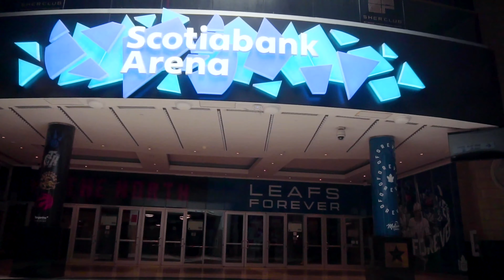5 Reasons Why I Moved To Toronto in 2020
2020 has been nothing but a chaotic year thus far.  Everyone wants it to be normal again, however, it wont be for me,  Not until I have the proper opportunity to get settled in without The Covid-19 outbreak holding us back and the Continuing fight for REAL CHANGE for the black community.

When I decided to relocate to Toronto for a job opportunity, I had no idea I would be greeted with the most turbulent start to the year in my entire life.  It presented challenges, but I love challenges and I went full speed toward it.  In a way The Covid-19 lockdown seemed to be a gift and a curse.  It allowed me to focus on my creativity and create my first vlog (Yes, this is my first) and it reduced the distractions that kept our attentions away from the things that matter.

I am so happy to share this Vlog with the YouTube community and start my start my journey.

You could be anywhere on the internet but you are here with me, and for that, I appreciate you!